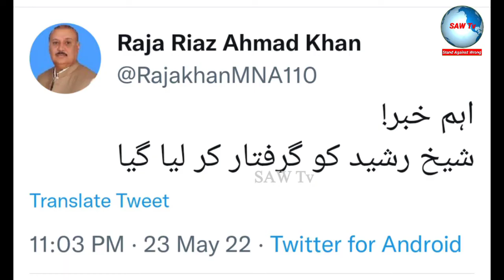شیخ رشید کو گرفتار کر لیا گیا۔ | Sheikh Rashid has been arrested.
شیخ رشید کو گرفتار کر لیا گیا۔

Sheikh Rashid has been arrested.